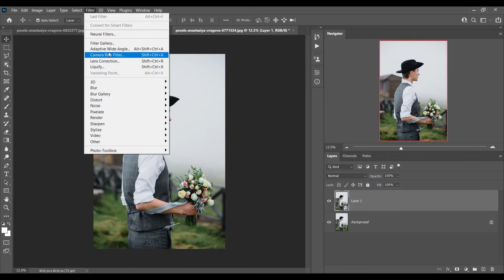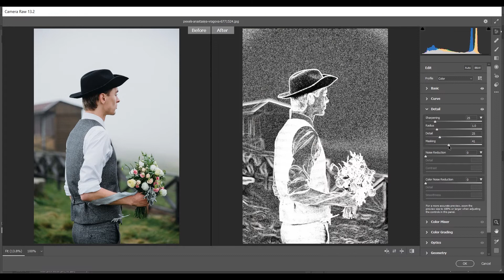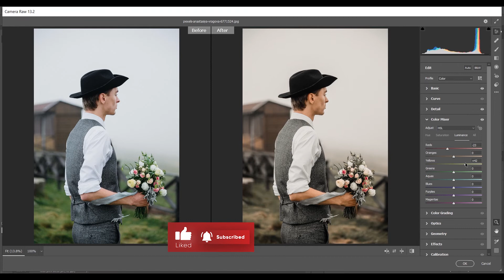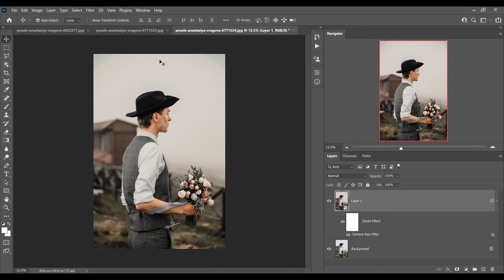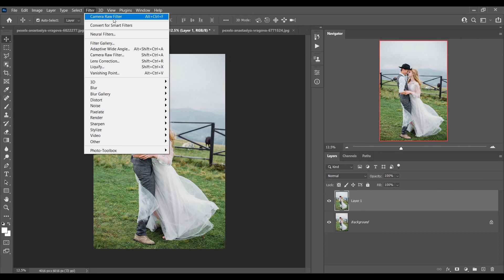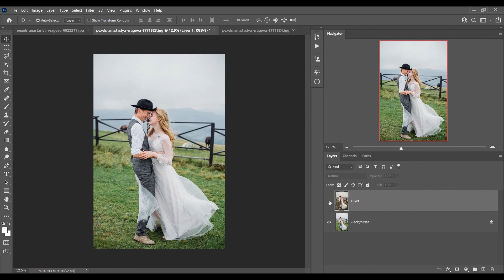COLOR GRADING PRESET - DARK CHAMPAGNE - DNG & XMP - MOBILE LIGHTROOM FREE PRESET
Hi, In this video I will show you how to create brown like color grading in photoshop using camera raw. This Preset is perfect for portraits, styled photography, urban style, bloggers, boudoir, and product photography. With one click you will achieve amazing results.